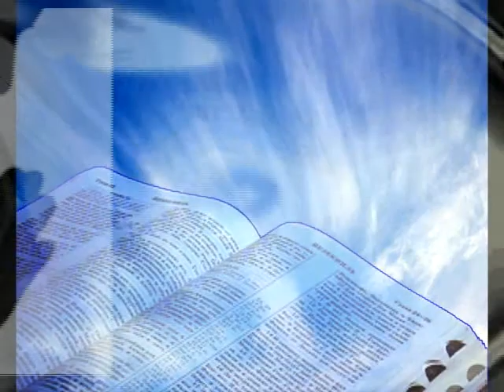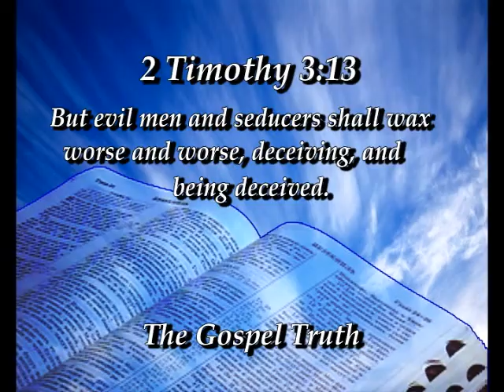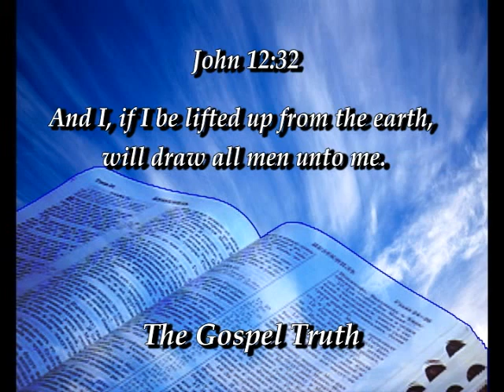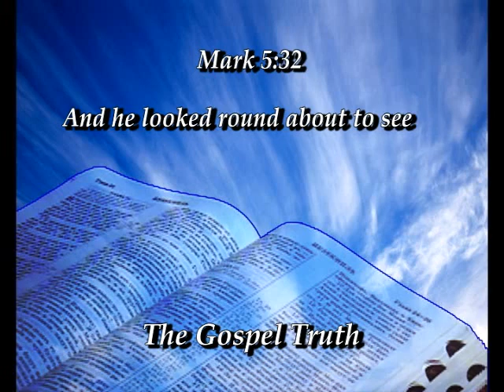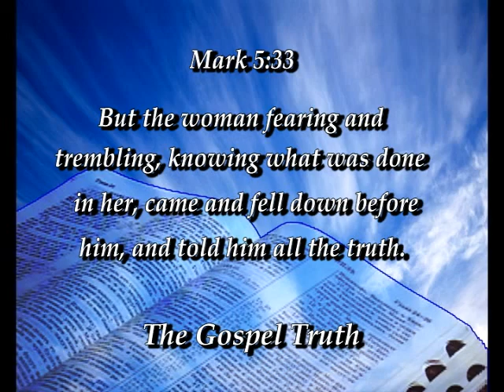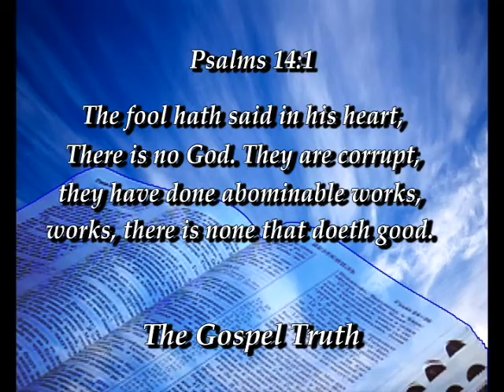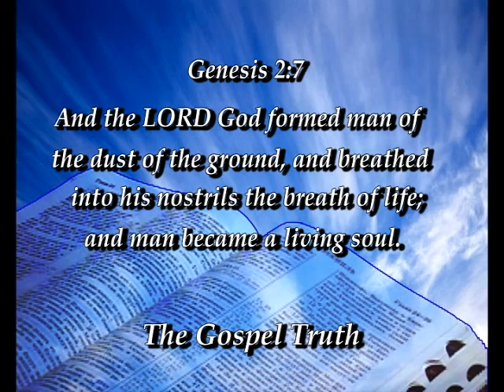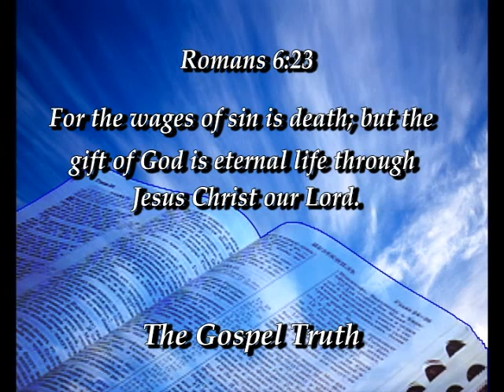The Gospel Truth Lifting Up Jesus 12-16-2012.wmv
Lifting Up Jesus
Brother Allen Jackson  Host